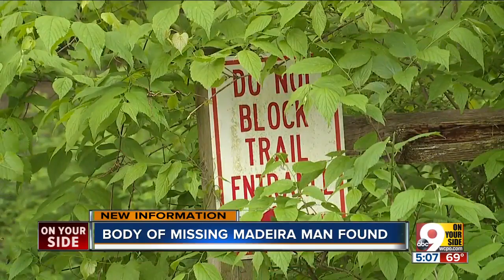Body of missing Madeira man found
A three-day search for a missing UC student ended tragically Wednesday morning.  Investigators believe they found the body of 19-year-old Alex Cedillo in a heavily wooded, hard-to-access area of Whitacre Park. It was about 300 to 400 feet from where Cedillo's car was found Monday, near a walking trail between Given and Drake roads.